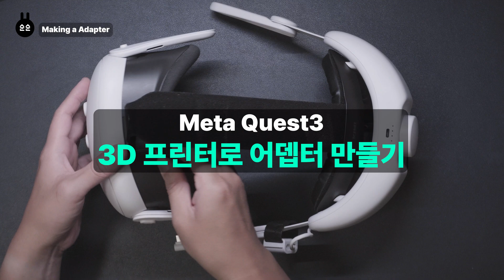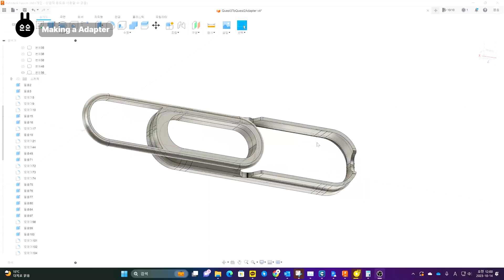Adapter for Meta Quest 3 DIY with K1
We created an adapter to use the Quest 2 strap on the Meta Quest 3.

It is made using Sunlu carbon filament and is made long considering the use of the power cord of the battery strap. In addition, it was produced in a universal design that does not distinguish between left and right sides, and was produced in a design that can be printed at once without a supporter.

3D printer

Sunlu PLA CF fillament

Quest 2 kiwi battery strap